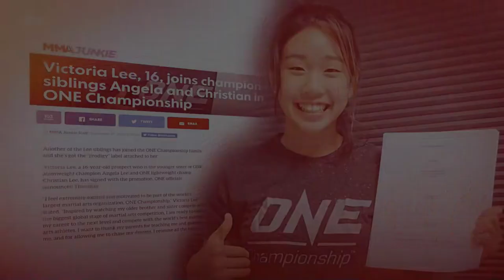WHO IS UNSTOPPABLE ? Angela Lee !!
This is my introduction to Angela Lee AKA 'Unstoppable' the Poster Girl for One Championship. She is a sensitive and respectful portrayal of a champion.